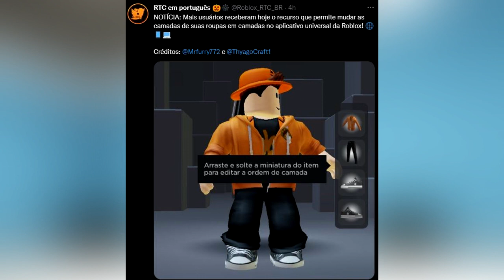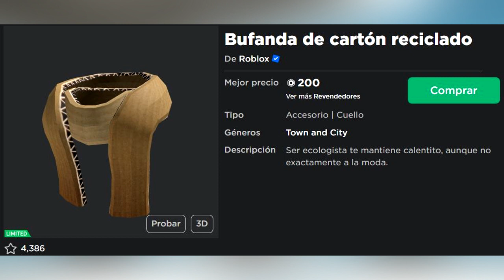NOTICIAS DE ROBLOX - 2 ACCESORIOS GRATIS, ÍTEM GRATIS LIMITED, ACTUALIZACION EN ROBLOX Y MAS